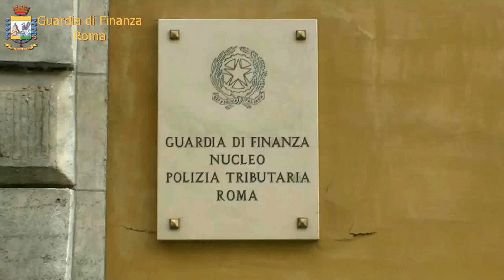Hashish 250 chili